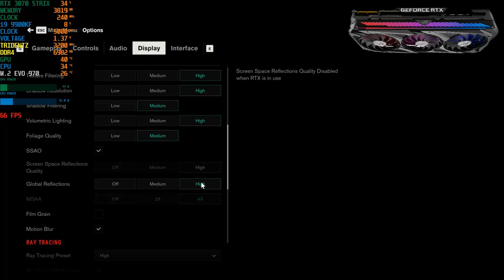RTX 3070 Control | i9 9900KF Gameplay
The RTX 3070 is exactly what Nvidia promised: a $500 card with 2080 Ti power...Check out some benchmark and performance from Control with new RTX 3070 at MAX settings and 4K. GeForce RTX 3070 will get a solid big screen performance at 4K, with 50 frames per second. So we expect you are likely to consider running the game in 4K or 1440p...RTX 3070 Control | i9 9900KF Gameplay...

The Nvidia GeForce RTX 3070 is powered by the Ampere GA104 GPU. This GPU has 5,888 CUDA cores spread across 46 Streaming Multiprocessors, based on the same Nvidia Ampere architecture as the RTX 3080 and RTX 3090. And, as with those cards, there are a ton of improvements both to raw performance and to power efficiency here that drive this mid-range graphics card to performance levels matched only by the very best graphics card of the last generation...rtx3080 rtx#2080ti

GEFORCE RTX 3070... A huge leap for 4K gaming and ray tracing...It can finally tackle ray tracing in 4K while still keeping you close to 60 frames per second. The GeForce RTX™ 3070 delivers the ultra performance that gamers crave, powered by Ampere NVIDIA’s 2nd gen RTX architecture. It’s built with enhanced RT Cores and Tensor Cores, new streaming multiprocessors, and superfast G6X memory for an amazing gaming experience.

GeForce RTX 3070 manages to provide performance that is mostly on par with the RTX 2080 Ti at 4K, which is extremely impressive when you consider that the last-generation flagship launched for $1,199. For less than half the price you'd have paid two years ago, you can get high-end 4K gaming.

The Nvidia GeForce RTX 3070 is without a doubt the best graphics card on the market for most people. It delivers performance on par with the RTX 2080 Ti at less than half the price, truly bringing 4K gaming to the mainstream for the first time...RTX 3070 Control | i9 9900KF Gameplay...

Are you someone just like me? Someone who loves technology? A gamer? Someone who wants friends all over the world. Let's be friends and support one another.

16GB DDR4 G.Skill TrdidentZ RGB CL 14 Dual Channel 3200 MHz